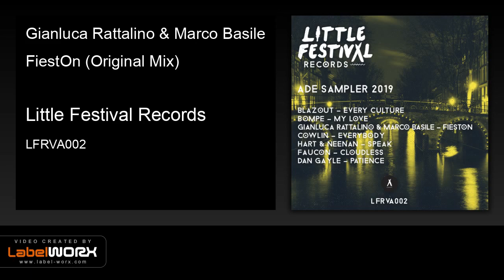Gianluca Rattalino & Marco Basile - FiestOn (Original Mix)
We proudly present a journey through the sounds that represent our brand, ethos and passions.

Brining together a selection of artists from across the globe, representing diversity in cultures, genres and signature sounds.